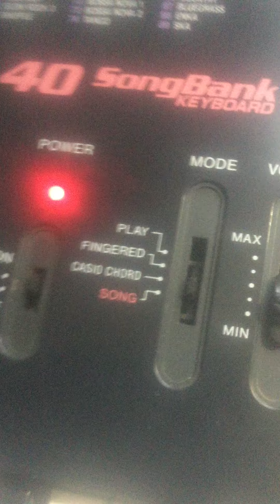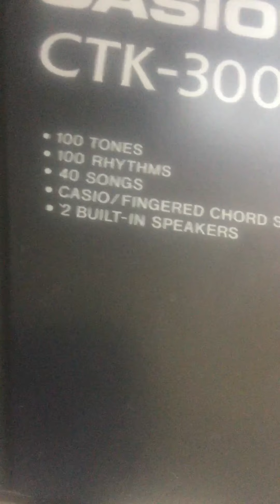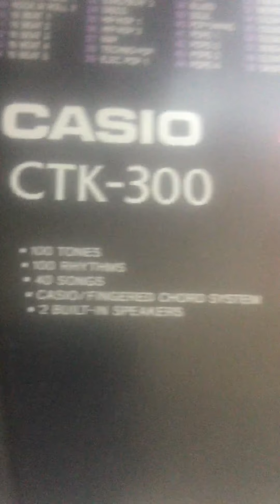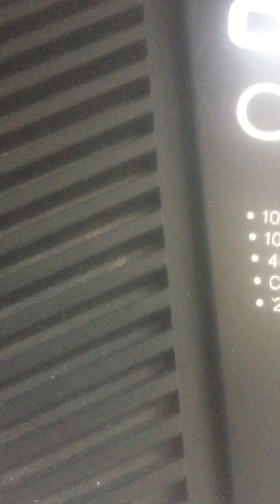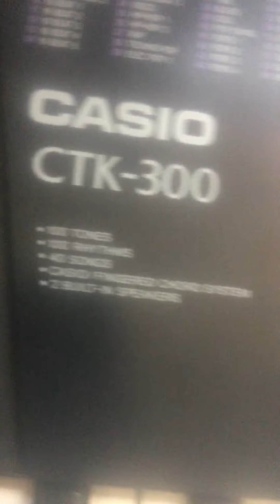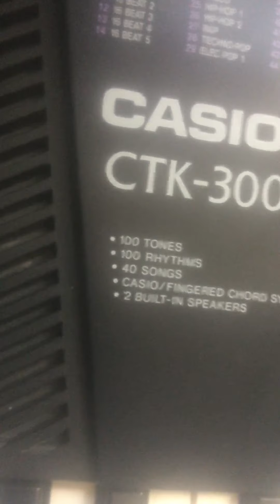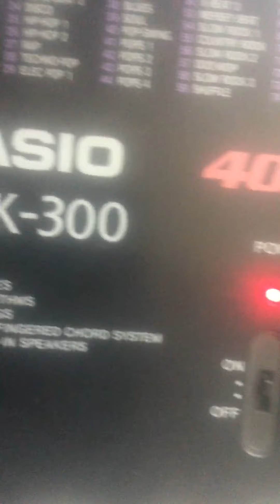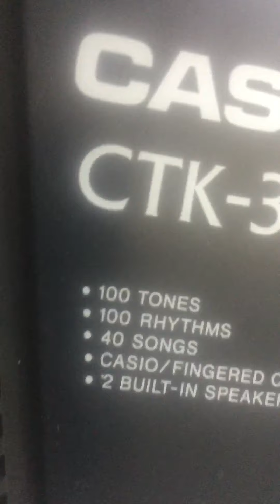Casio CTK-300 100 Auto Accompaniment Patterns Part 1